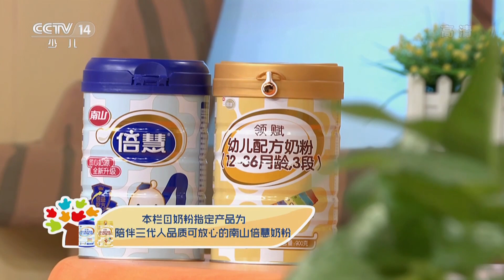《自己做好吃的》人间美味竹筒饭，汲香竹之清香和米饭之芬芳 | CCTV少儿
竹筒饭，用“香米”配肉类为原料，放进新鲜的粉竹或山竹锯成的竹筒中，加适量的水，再用香蕉叶将竹筒口堵严，炭火中绿竹烤焦即可。

在我国云南边疆不但竹子种类繁多，民族竹文化也极为丰富，竹子的利用与各民族的生产、生活习惯息息相关，不同民族有着对竹子利用的不同方式，傣族人民利用竹子幼秆烧制的竹筒饭，不但香味可口，还有着极高的营养价值。傣家竹筒饭是具有深厚文 化底蕴的绿色食品和生态食品，竹筒饭，又名香竹饭 ，做法简单易行。

小朋友们，你们喜欢厨房吗？你们想和红果果一起亲手制作美食吗？你们想和绿泡泡一起进入智慧树农庄吗？你们想一起来感受厨房里的快乐吗？让我们和红果果、绿泡泡一起进入美妙的厨房世界吧！！